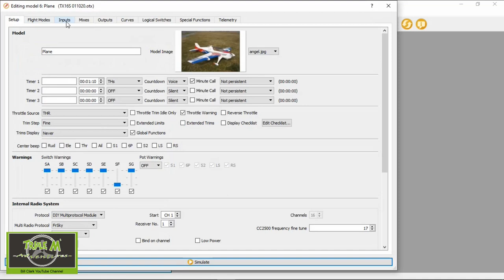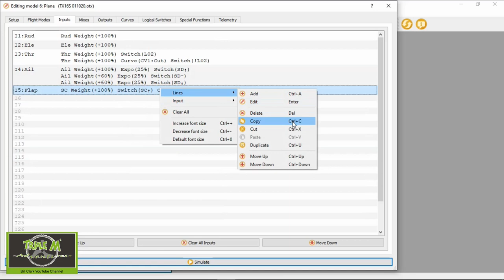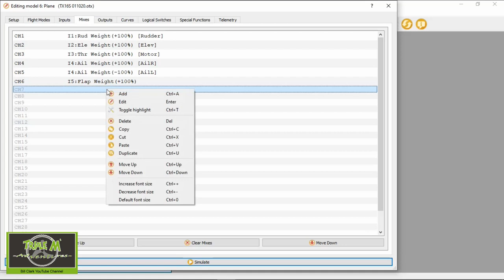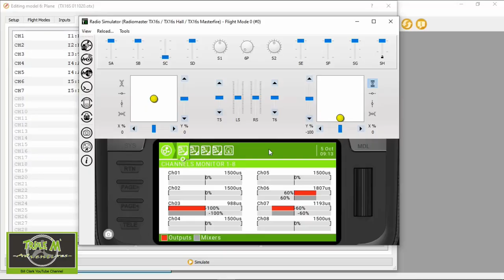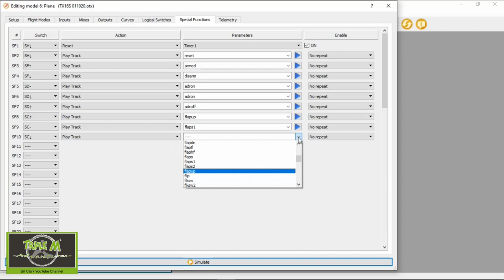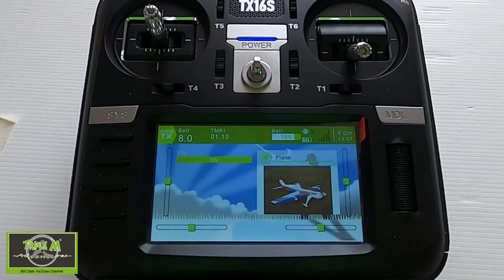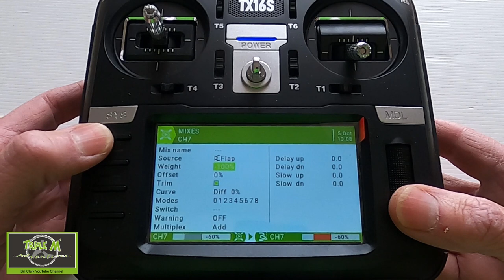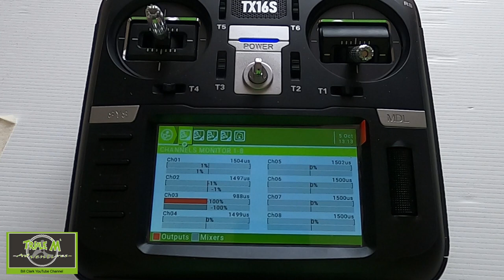RadioMaster TX16S Setting Up Flaps (Two Servos on Two Channels)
This tutorial video explains how to set up flaps for your plane on your RadioMaster TX16S

I purchased my TX16S from the Flying Robot Co in Cape Town.

Happy Flying.